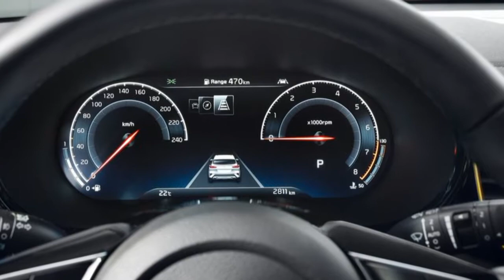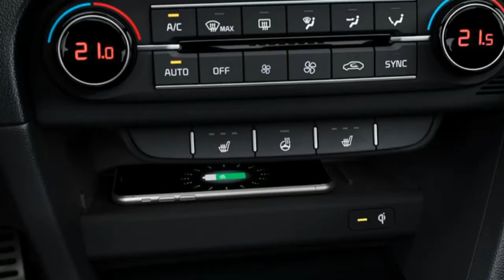Kia XCeed 2020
Kia XCeed

The Kia XCeed is a new urban crossover utility vehicle (CUV) from Kia Motors which combines compact SUV practicality with the sporty packaging and engaging handling of a hatchback.

A sporty alternative to traditional SUVs, the new CUV nevertheless offers comparable levels of space for occupants and luggage. The Kia XCeed engages drivers with its sporty handling and a comfortable, assured ride, while providing a more commanding view of the road ahead than a conventional hatchback.

The Kia XCeed's suite of advanced safety, connectivity and infotainment features make it one of the most high-tech cars in the CUV class. Powered by a range of fast-revving, turbocharged engines, it is also one of the most efficient.

Emilio Herrera, Chief Operating Officer for Kia Motors Europe, comments: "The Kia XCeed addresses the growing desire for cars which offer more emotion and dynamism than an SUV, both in terms of the way a car looks and drives. Yet these customers don't want to lose the practicality that a larger car offers them. Our new CUV meets these needs, with a distinctive and modern design wrapped around a spacious, versatile body. Merging the strengths of both hatchback and SUV, the Kia XCeed offers something refreshing and different for European consumers."

Herrera adds: "This latest addition to the Kia portfolio takes the Ceed model family in a bold new direction, showing the breadth of Kia's imagination and ambition in the compact family car segment. The C-segment is the second largest class in the European market, and, thanks to a broadening range of body types, is set to take on greater importance in the years ahead. The expanded Ceed range now offers buyers more choice in this class than any other manufacturer."

The Kia XCeed urban crossover will be manufactured at the brand's European production facility in Zilina, Slovakia alongside the Ceed five-door hatchback, Ceed Sportswagon, and ProCeed five-door shooting brake. Due on-sale across Europe in the third quarter of 2019, the newest member of the Ceed model family will be sold as standard with Kia's industry-leading 7-Year, 150,000-kilometre warranty.